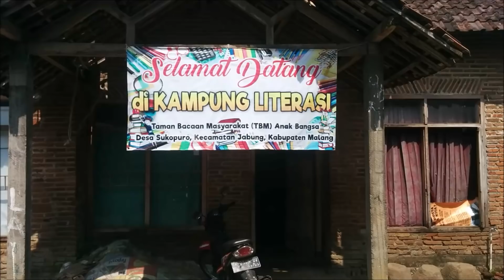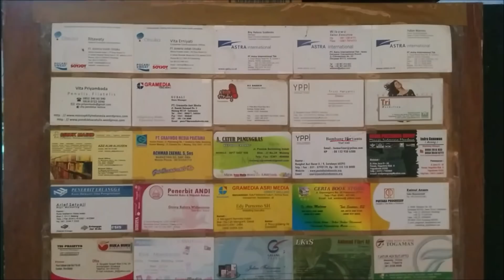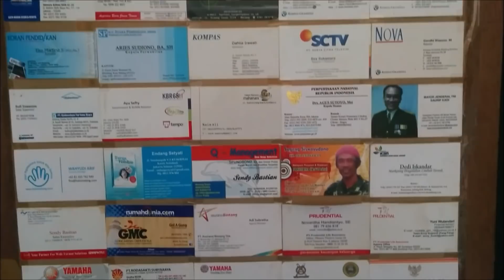Belajar Literasi Bersama Komunitas Gubuk Tulis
SUASANA hari kedua kegiatan sekolah literasi yang diadakan komunitas Gubuk Tulis di Perpustakaan Anak Bangsa (PAB), Dusun Karangrejo, Desa Sekarpuro, Kecamatan Jabung, Kabupaten Malang, Jawa Timur.

Kegiatan sekolah literasi itu diadakan sepanjang 26-28 Oktober 2018, dan merupakan kegiatan kedua setelah diadakan pertama kali pada Mei tahun yang sama. Kegiatan sekolah literasi yang kedua ini bertema "Oase Literasi di Era Milenial".

Seluruh peserta adalah generasi milenial dari beberapa organisasi maupun komunitas, seperti Gusdurian, Pergerakan Mahasiswa Islam Indonesia, termasuk peserta yang nonmuslim. Keragaman ini sebagai bentuk kebinekaan.

Menurut Kamituo Gubuk Tulis, penyelenggaraan sekolah literasi bertujuan supaya peserta:
1. Tahu pentingnya literasi di era milenial;
2. Mau meningkatkan minat membaca buku, majalah maupun  koran.

Sedangkan informasi tentang Perpustakaan Anak Bangsa bisa diketahui lebih banyak dengan membaca artikel "Perpustakaan Kampung Membuka Jendela Dunia"